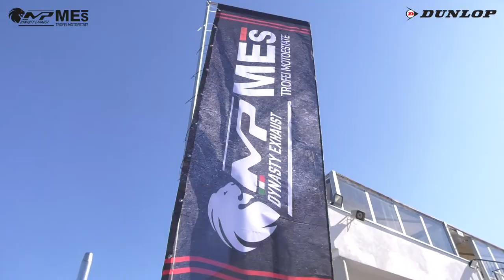1000Mes - ROUND 1 TROFEI MP DYNASTY MES 2020 - VARANO - MOTOESTATE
Gara classe 1000Mes del Round 1 di Varano dei Trofei Motoestate.